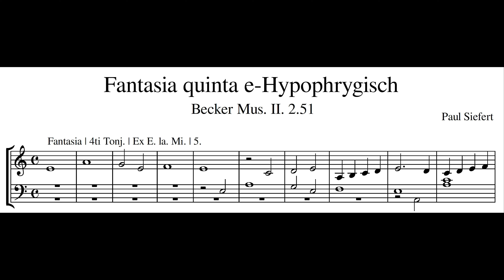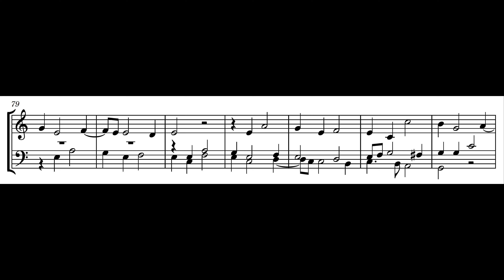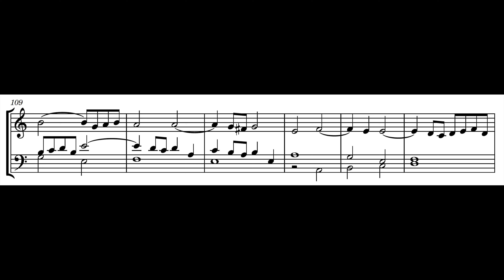Paul Siefert – Fantasia quinta e-Hypophrygisch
Paul Siefert (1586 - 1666) – Fantasia quinta e-Hypophrygisch aus Becker II.2.51

HW Rohrflöte 8'